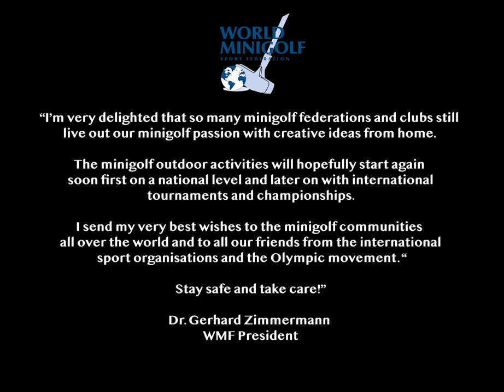Puttathome with World Minigolf Federation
Welcome to the world of Minigolf with the World Minigolf Federation. WMF’s video is inspirational and shows us how easy it is to play and have fun at home in these challenging times.
Let’s play Minigolf!!